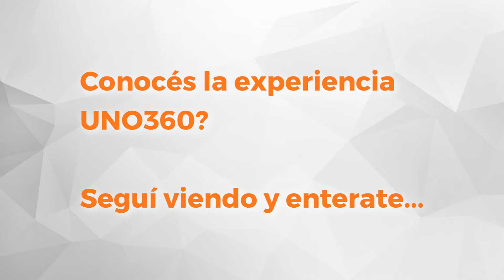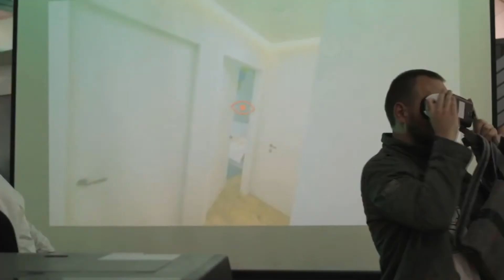UNO Propiedades. Departamento. Alvear - Güemes. En Alquiler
Monoambiente interno en zona centro, ubicado en Planta Baja, Orientado al Este, tiene ambiente único con cocina integrada, y baño. El departamento se entrega recién pintado.